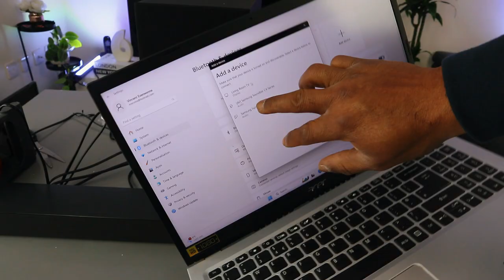Samsung C430 Full Review + Setup To Computer via Bluetooth With Audio Demo | a Budget Soundbar!!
This video is Samsung C430 Full Review + Setup To Computer via Bluetooth With Audio Demo | a Budget Soundbar!!
Samsung HW-C430 (Amazon)
Enhance Your Home Cinema Experience with a Samsung Soundbar - Transform your living room into a captivating cinematic space by connecting a Samsung Soundbar to your television. The Samsung C Series Soundbars are designed to elevate your audio experience, offering remarkable 3D surround sound capabilities and Adaptive Sound technology that adjusts the audio to suit your environment and content preferences, ensuring an impeccable sound every time. Moreover, the Wireless Subwoofers expand the audio range, enabling you to enjoy deeper, more impactful bass than any standard TV speaker system. Samsung HW-C430 (Amazon)
Immerse Yourself in Powerful Sound with 270W - When you realize that your TV falls short in delivering the audio power your favorite movies deserve, it's time to equip yourself with a soundbar that can truly deliver dynamic sound. The C430 model boasts an impressive 270W of power, ensuring an immersive experience filled with blockbuster action and high-quality music audio.
Unleash Impressive Bass with a 6.5" Subwoofer - Introducing the 6.5" subwoofer, designed to produce powerful bass that will leave your guests in awe. With its ability to fill the room with sound, this subwoofer adds depth and intensity to your action-packed movies, taking your viewing experience to the next level.
tps://geni.us/KiyHNU  (Amazon)
(Amazon) , (Amazon) , (Amazon)
(Amazon) (Amazon)